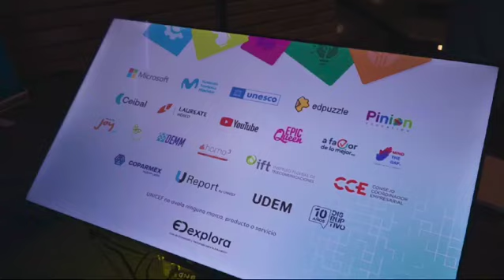Panel “Retos de los sistemas educativos públicos para impulsar agendas de inclusión digital”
La titular de la SET Lucía Aimé Castillo Pastor, participó en el panel “Retos de los sistemas educativos públicos para impulsar agendas de inclusión digital”; realizado en las instalaciones de la Universidad de Monterrey.
Castillo Pastor afirmó que en Tamaulipas hay un área de oportunidad para diseñar e implementar acciones de inclusión digital educativa, gracias a la cobertura y los servicios de internet satelital que el gobierno del estado, que dirige Américo Villarreal Anaya, ha asegurado para las escuelas ubicadas en comunidades rurales.
Además tuvo la oportunidad de presentar la plataforma 'Comunidad del Saber', creada para que docentes tamaulipecos compartan experiencias y recursos que permiten reducir la brecha digital en la comunidad estudiantil.
Con voluntad, trabajo y humanismo, el Gobierno de la transformación de Tamaulipas sí cumple.